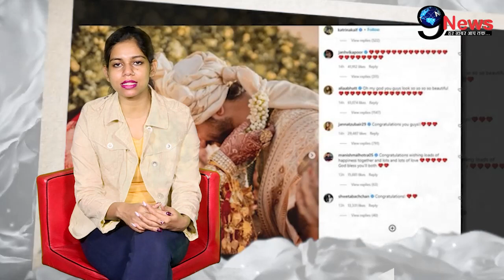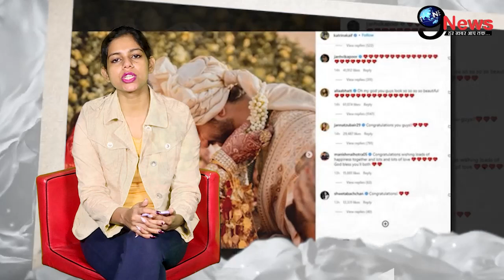शादी के बाद पति-पत्नी विक्की- कटरीना को विदेश से मिला ये खास तोहफा, संदेश देख झूम उठे सभी...!!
कटरीना कैफ और विक्की कौशल की शादी पर इन विदेशी स्टार्स का भी रिएक्शन आया हैं...